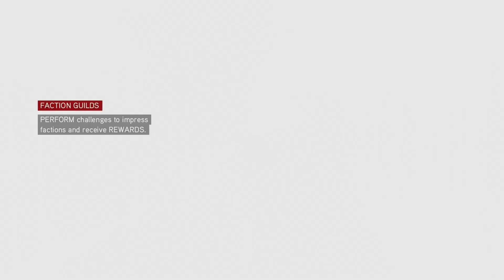AC: Brotherhood | Renovating Brothel & Stronghold | #10 | PS4 Emulated | Ryzen 5900X | 6800XT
0:00 - Renovating Brothel
10:04 - Stronghold